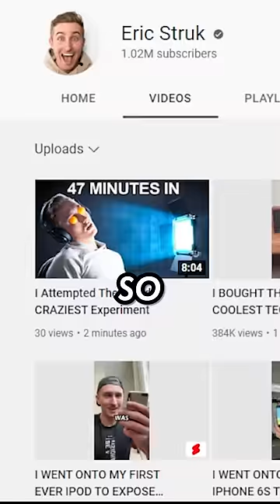I TRIED BEATING A WORLD RECORD BY SURVIVING THIS😱🏆